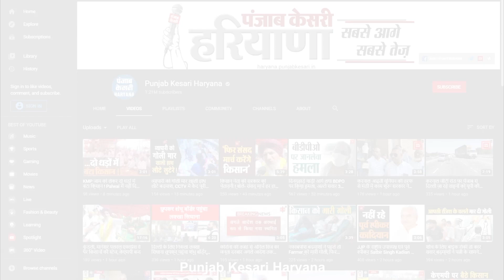सरपंचों के समर्थन में Ch. Birender Singh, अपनी ही Govt. से पूछ लिए सवाल..बोले- 2 लाख क्या है